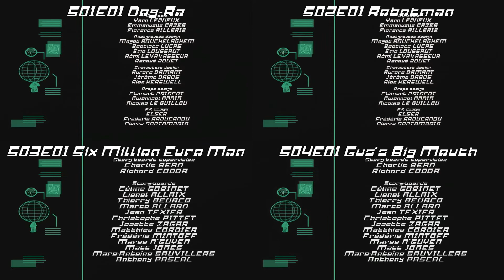Robotboy but it's every season's premiere playing at once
Inspired by Bonzorio's video where it's every season premiere of LazyTown playing at once.

I thought this could be a fun little thing to do. :)